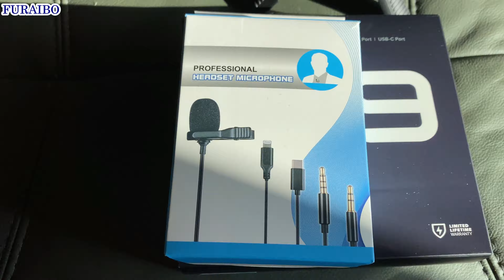GoPro HERO9 カメラメディアモジュラとピン・マイク The Mod Media Modular for HERO9, Pin microphone.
音の比較です。
ミニクリップ コンデンサーピンマイク